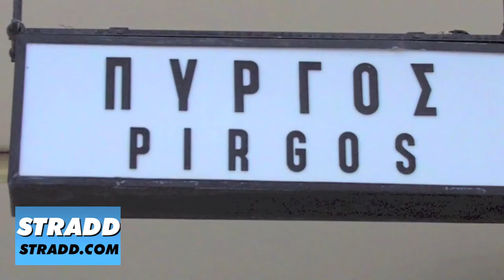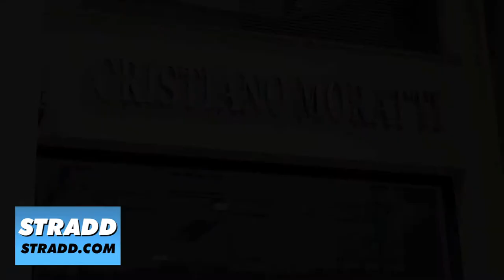STRADD Cristiano Moratti Pirgos Ilias Greece Store Tour HD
Near Olympia, the birthplace of the Olympics, Cristiano Moratti is a family-run independent boutique with contemporary mens and womens brands in the city of Pirgos +

Men can choose from premium streetwear brands such as OBEY, Superdry, Fred Perry, and Ben Sherman whilst women can select from the wide range of denim and casualwear brands on the ground floor or head upstairs for pure glamour to select from designer dresses for special occasions +